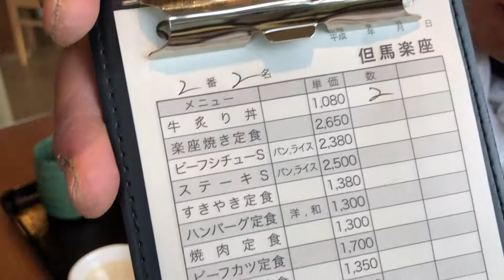但馬楽座から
但馬楽座からは、但馬牛の
牛炙りとろ玉 丼です。
ブランド牛の子牛産出の
丼物ですが、ムッチャ美味しいかったです。